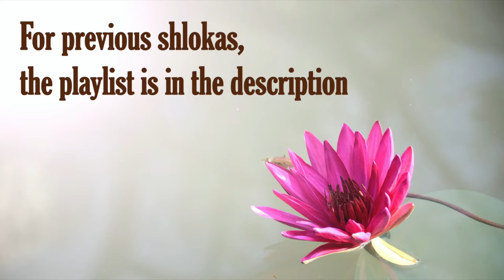Bhagavad Gita 18.66 | Gita Chapter 18 Shloka 66 | Gita Shloka 688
Bhagavad Gita (The song of God) is the most important Hindu text which provides a synthesis of the ideas of Hinduism. It talks about dharma, bhakti and the yogic ideas of moksha. It covers jnana, bhakti, karma, and Raja Yoga. In this video shloka 66 of the Eighteenth chapter of Bhagavad Gita is been discussed.